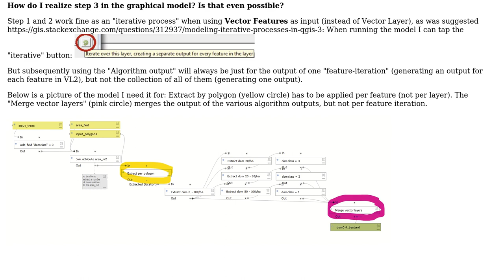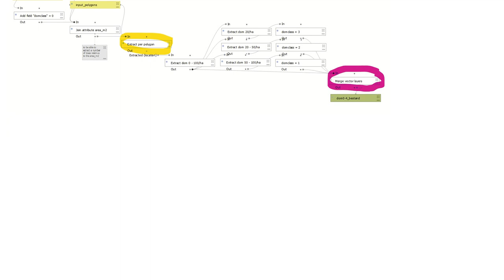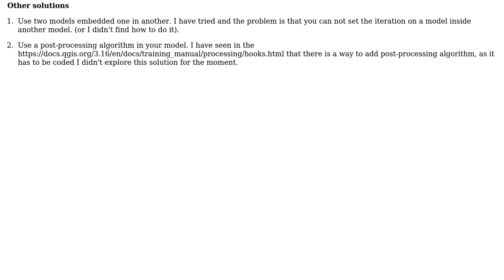GIS: Collect results of iterative processes in QGIS graphical modeler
With thanks & praise to God, and with thanks to the many people who have made this project possible! | Content (except music & images) licensed under CC BY-SA | Music | Images & others | With thanks to user Honeybear user Corentin Lemaitre and the Stack Exchange Network Trademarks are property of their respective owners. You are responsible for your own actions.